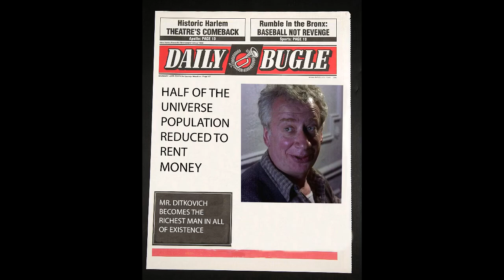Mr. Ditkovich Snaps His Fingers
He finally got his rent.